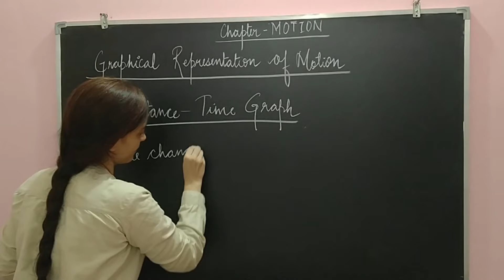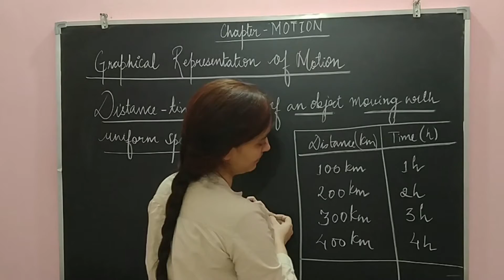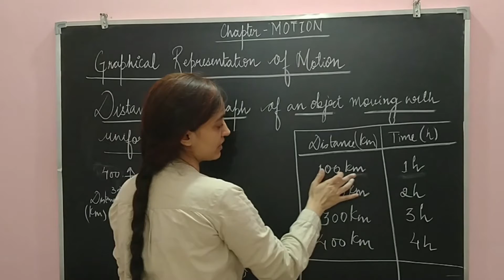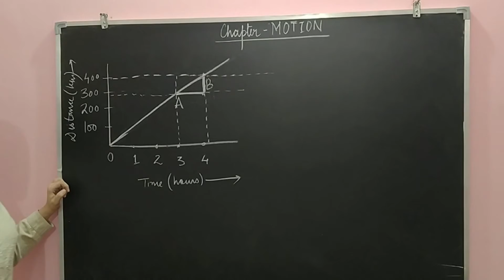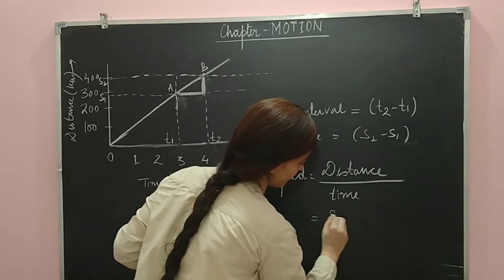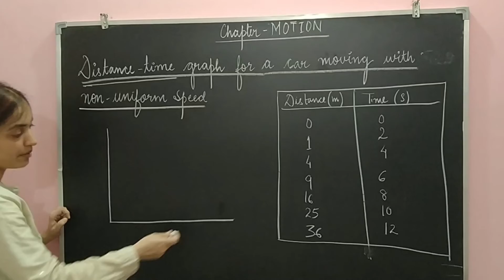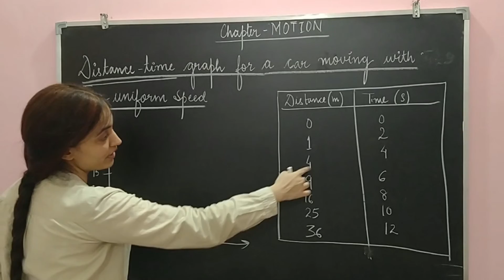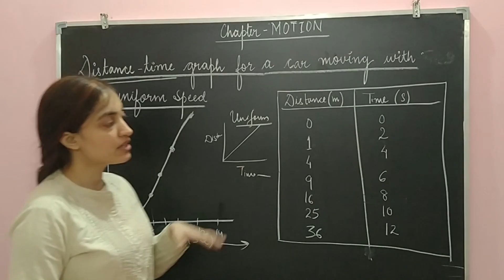Class 9th, Chapter-Motion (part-5), Subject-Physics, graphical representation of motion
Class 9th, Chapter-Motion (part-5), Subject-Physics, graphical representation of motion, distance time graph, uniform and non uniform speed